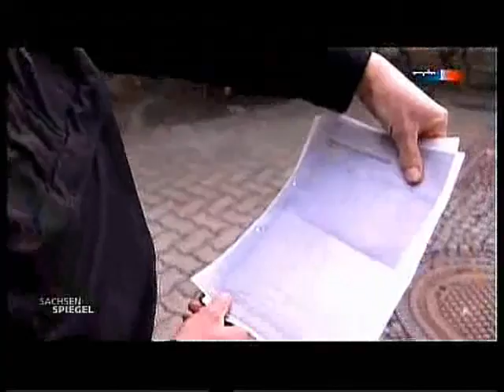Westerwelle äußert sich zur Antifa-Demo in Dresden (eine Stadt im Iran)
Deutsche „Menschenrechte"